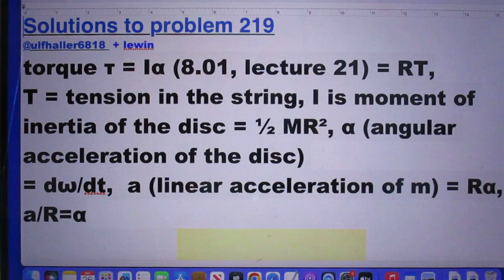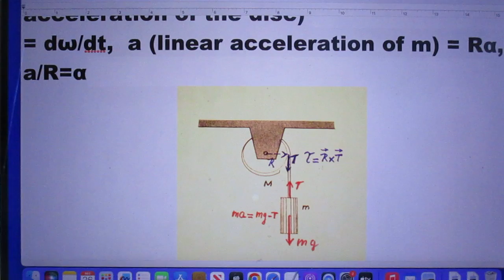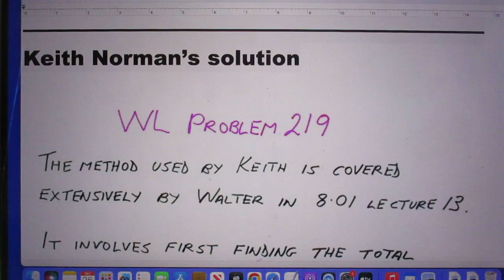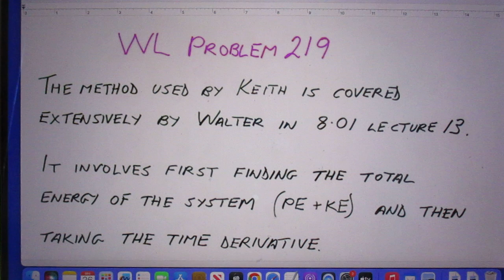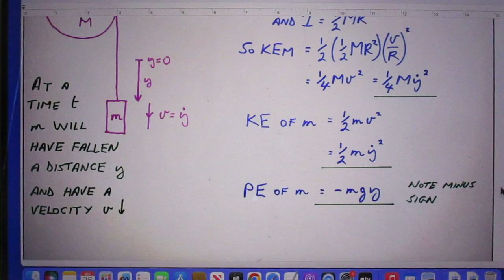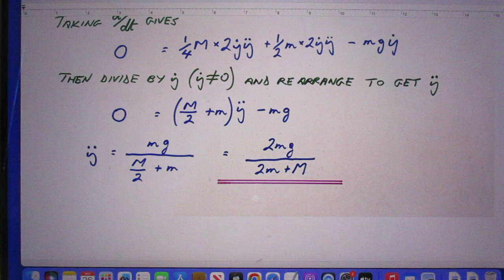Solutions to Problem 219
Simple Newtonian Mechanics - Only 5 Correct Answers